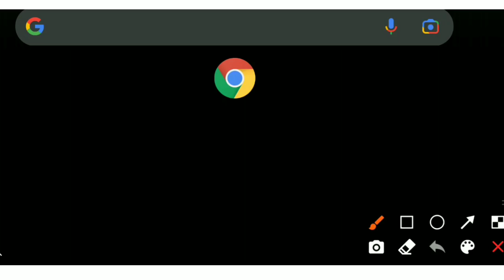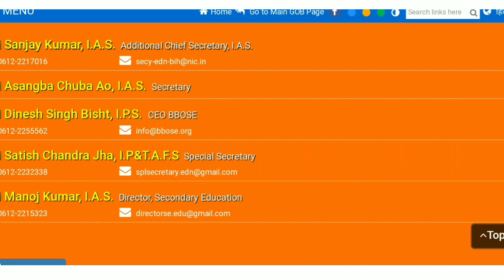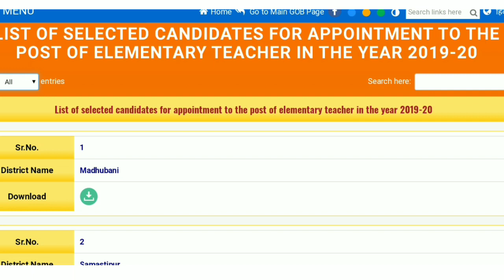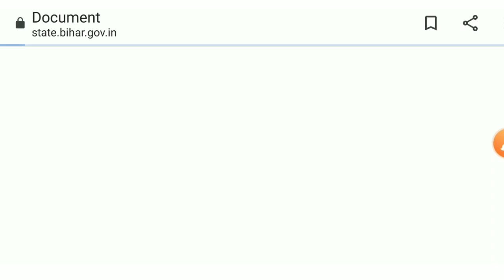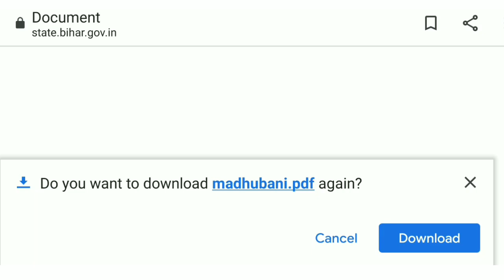बिहार शिक्षक बहाली || चयनित अभ्यर्थियों की सूची || new update || बचा हुआ list जारी ।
👉NEW UPDATE.

Hello guys!!

           💥 Copying desclimar 💥

    ● NOTES
    ● PDF
    ● BOOK SUGGEST
    ● PREVIOUS QUESTION